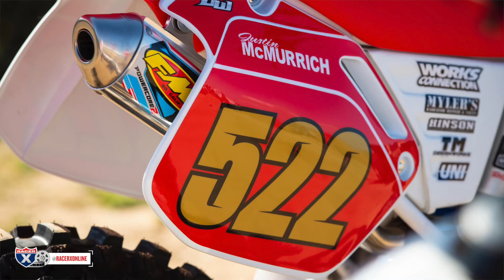Racer X Films: 1992 and 1993 Honda CR500 Builds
In October 2017, Justin McMurrich was diagnosed with cancer growing along the nerve in his jaw. This required a radical surgery removing a large portion of his jawbone and 17 rounds of radiation. To occupy his mind and hands, he found and purchased two Honda CR500s to work on when he was fighting to survive during his recovery. This led to a discussion with me about rebuilding 500s and a garage build project. After all, the two of us grew up racing together in Arizona and we’ve both since become firefighters. Cancer within the fire service is rampant due to the exposure to carcinogenic materials on the job, making this project something very personal to both of us.

When Justin got the bikes, they were pretty beat up. We had to tear them all the way down to the frame. After reviewing the needed parts and getting a list together, parts were ordered. We were ready to get down to business. The frames were repainted and the bikes were rebuilt from the frame up. This was a three to four-month process to complete and really helped Justin to deal with his serious health issues. One of the bikes Justin plans to keep and ride as a reminder of the single most difficult thing he’s ever had to deal with. The other bike he wanted to auction off for charity and the folks at Road 2 Recovery were our non-profit of choice. The bike is currently up for auction on the R2R

A special thanks to Cahuilla Creek MX.

Hot Rods
Complete crankshaft
Main bearings
Main seals

Vertex Pistons
Pro replica piston kit  (ring, pin and clips)

Cometic Gasket
Engine gaskets

FMF Racing
Fatty exhaust
Powercore silencer

Supersprox
Front and rear sprocket
MX chain

Pivot Works
Steering stem bearing kit
Linkage rebuild kit
Swing arm rebuild kit
Wheel bearings front and rear

Dunlop Tire
MX33 front tire
MX33 rear tire

All Balls
Carb rebuild kit
Throttle cable
Clutch cable

Faster USA
Stock hubs treated and rebuilt with new spokes and excel takasago rims
Cerakote of the hubs and water pump cover

Hinson Clutch Components
Full clutch set up

Uni Filter
Two-stage air filter

UFO Plastic
Full plastic kit—2008 front fender
Front disc guard

Moto Seat
Custom seat cover
Seat foam

Works Connection
Hour meter and mount
Stand
Front brake rotating bar mount
Steering stem nut
Brake reservoir cap
Elite clutch perch
Oil filler plug
Rotating bar clamp
Fork bleeder valves
Skid plate

Fuel Star
Fuel valve assy

MotoTassinari
V-Force reed cage

Mylers Radiators
Silicon radiator hoses

TM Designs
Rear chain guide

Tusk
Front brake line
Rear brake line
Front rotor
Rear rotor

Renthal
Grips
Bars which bend

Ride Engineering
Front brake line clamp

Enzo Racing
Re-valve and set up

Boyesen Engineering
Ignition covers
Clutch covers

Zr1 Suspension Services
Suspension rebuild and service

ABOUT PRO CIRCUIT
Based in Corona, California, Pro Circuit Products, Inc. is a leader in off-road motorcycle and ATV exhausts and aftermarket performance parts. Started in 1978, Pro Circuit is the go-to shop for recreational riders and professionals for everything from suspension work to complete engine packages, and everything in between.

ABOUT NAMURA TECHNOLOGIES
Pistons and Gaskets Coming from decades of Powersports aftermarket manufacturing, Namura continues to impress riders and dealers alike with their aggressive development and innovative product design and manufacturing in MX and ATV Pistons and Gaskets. Based out of the suburbs of Minneapolis, Minnesota, Namura is taking piston quality and durability to another level.